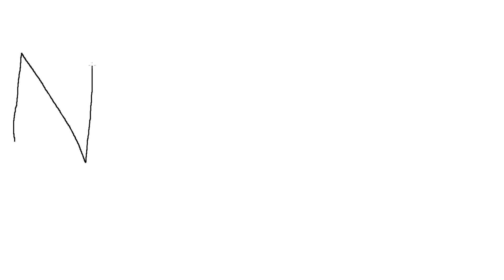Diablo IV - Ep 11 - Cambiamos a Salva de Cálamos Arrollar [S6-2.0.2]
Por último, quiero decir que casi toda la música utilizada en mis videos proviene de